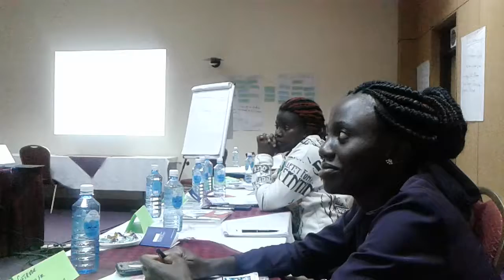Must watch: How to treat people with disability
Anthony Ngare from Handicap International Explains common mistakes we  commit in interacting with disabled people